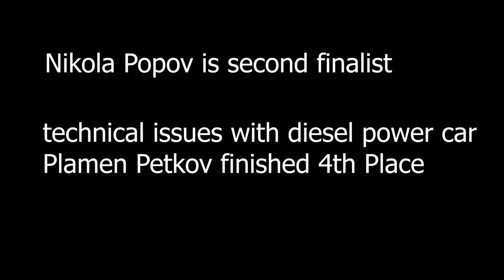Drift King Pleven 2 almost all the race from fpv drone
почти цялото състезание drift king Pleven2 от дрон с изключение на няколко батъла(4 -5 ръна) от топ8, тъй като ми падна батерията на GoPro8 и я сложих да се зареди малко.